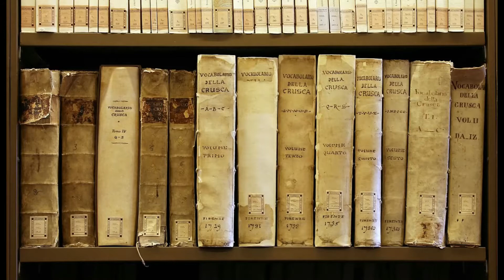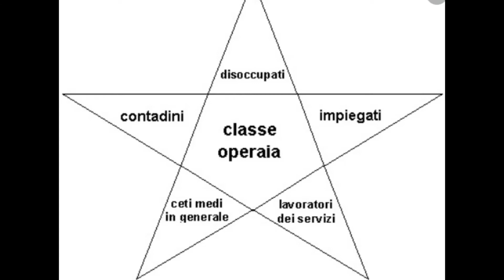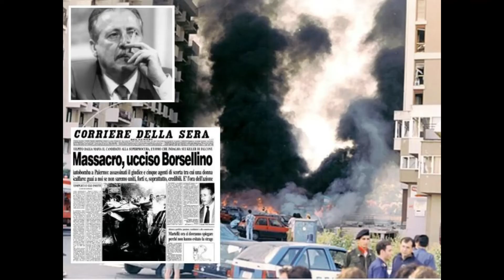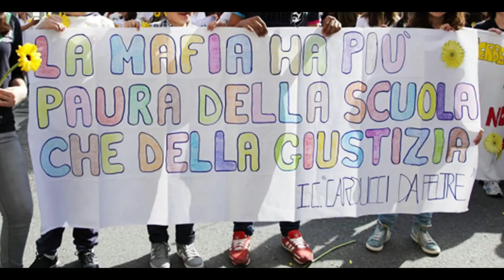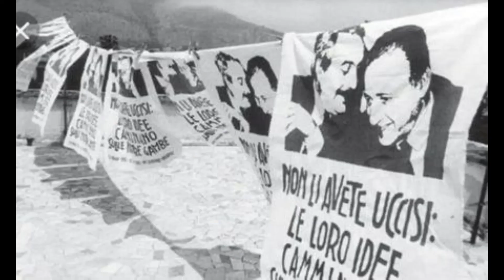Una nuova Europa libera dalla Mafia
Lavoro realizzato dalla classe 3H 2020/21 guidata dalla prof Gabriella Ianes.
IC Trento 5 - scuola secondaria di primo grado "G. Bresadola"